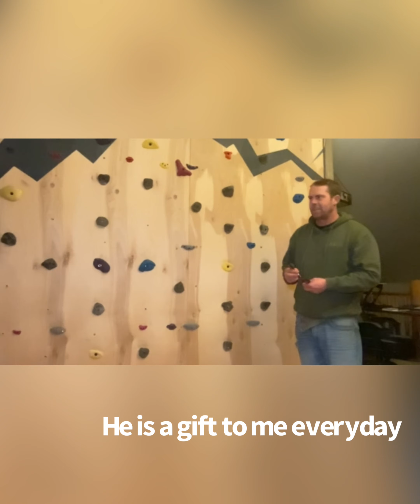Songfinch-Ten Year Strong-Matt Richards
10 years of marriage celebrated with a custom song created by Matt Richards, an artist from songfinch